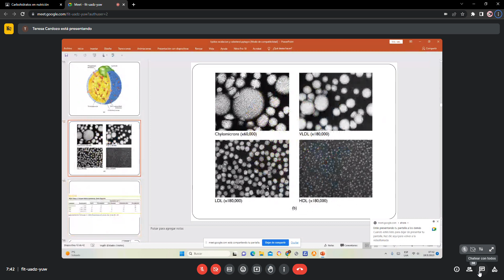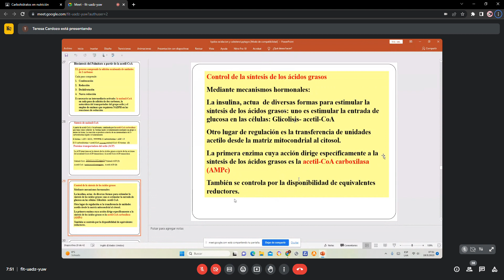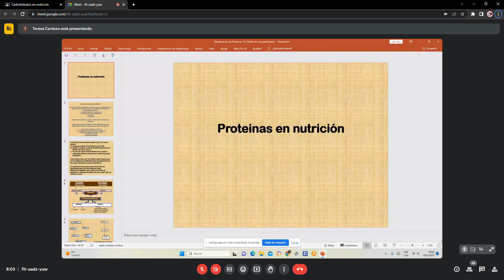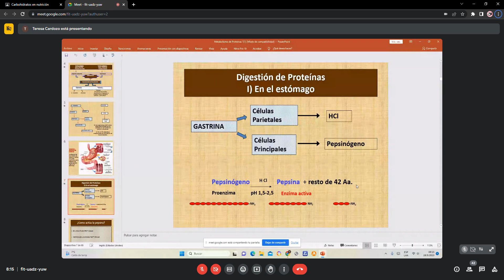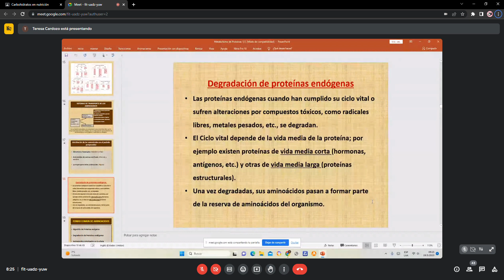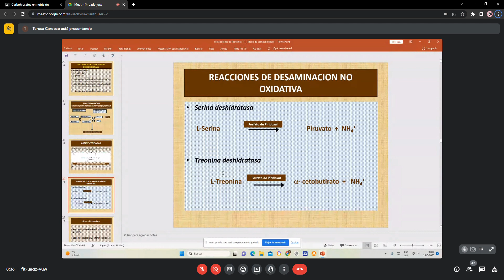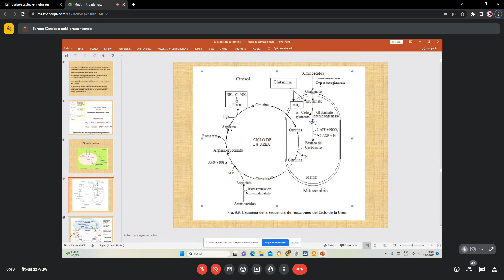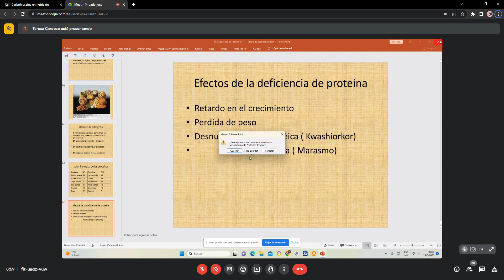Nutricion 2023 05 19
no tiene sonido :(